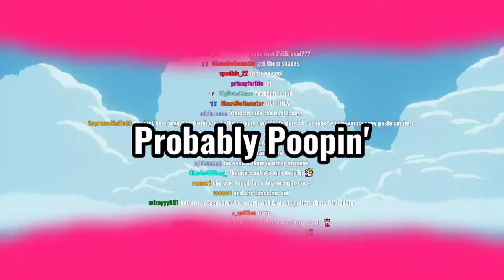Drew Plays - Celeste - Part 42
Help Madeline survive her inner demons on her journey to the top of Celeste Mountain, in this super-tight platformer from the creators of TowerFall. Brave hundreds of hand-crafted challenges, uncover devious secrets, and piece together the mystery of the mountain. This is it, Madeline. Just breathe. You can do this.